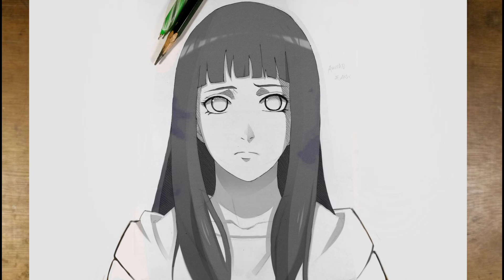Drawing Hinata Hyuga 3D Anime Naruto/Boruto | How to Draw anime 3D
Drawing Hinata 3D - Naruto Shippuden | Drawing anime 3D | Drawing Naruto Characters | anime Drawing tutorial

Tools used :

 - pen Kingsman

- Hvs Paper Size A5